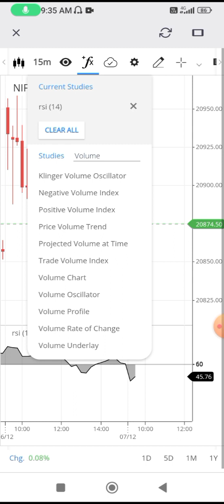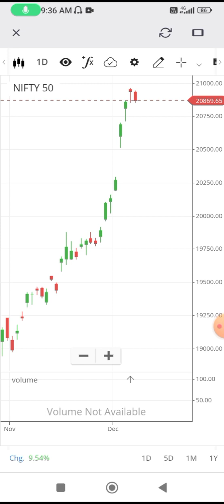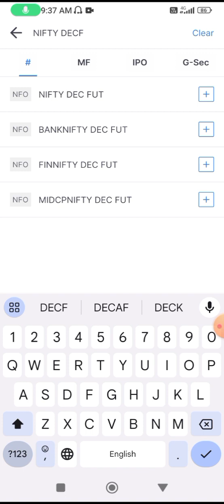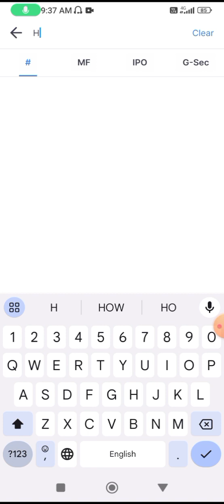volume chart not showing problem ! volume chart not working in zerodha ! volume chart indicator